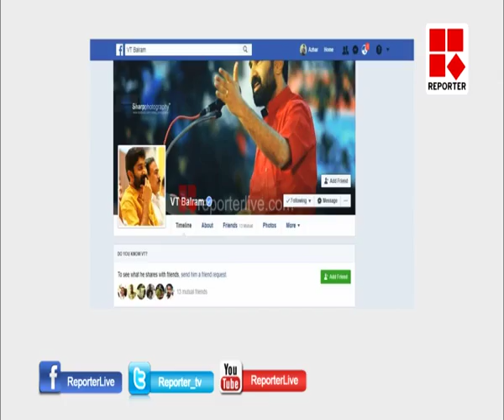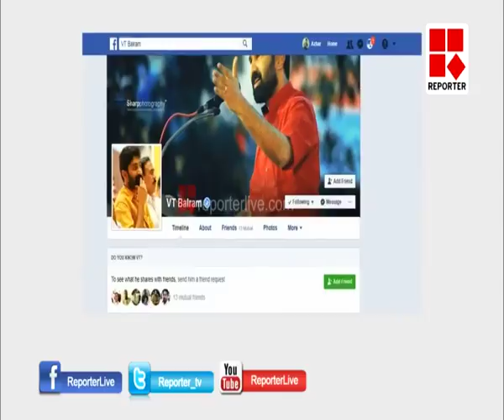സോളാര്‍ കേസില്‍ സിപിഐമ്മും ബിജെപിയും ഒത്തുകളിക്കുന്നുവെന്ന് കോണ്‍ഗ്രസ് നേതാക്കള്‍